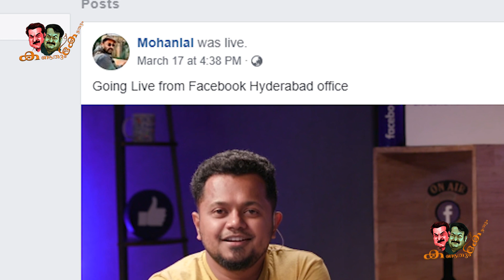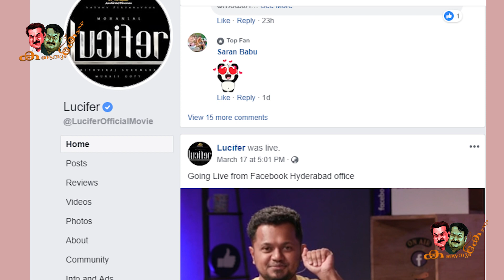അറിഞ്ഞോ? മോഹൻലാലിന്റെ ഫേസ്‌ബുക്ക് ലൈവിന് അപൂർവ്വറെക്കോർഡ് | Mohanlal live record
Mohanlal face book live achieved new record in India